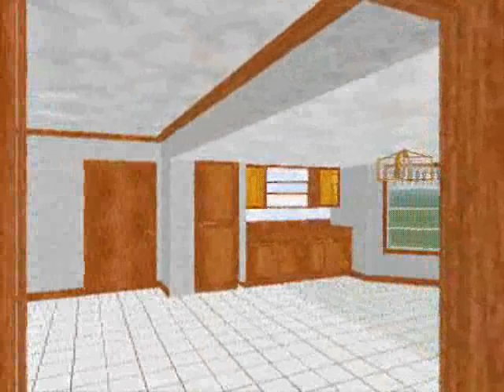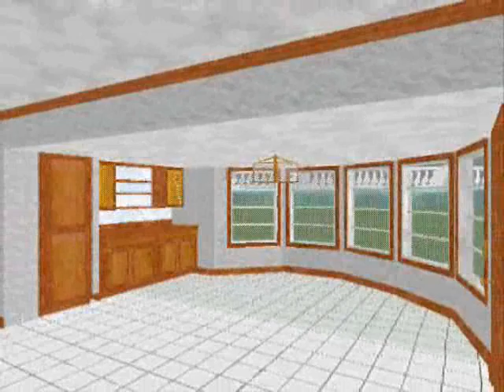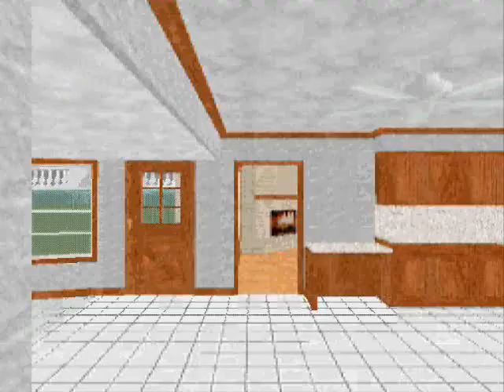Zachary's Awesome New House!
This is a walkthrough I made in SHA. not 100% accurate but nothing is Sierra ever is. close enough :P
The Entry has a pendant light and a front door with yellow glass, the formal living room is to the right and past that, through an archway, the formal dining room, which features a window seat.  Back through the entry is the family room, which is lined with wood paneling (real wood nonetheless), has a vaulted ceiling with beams, a Casablanca Delta II ceiling fan, large brick corner fireplace, and huge window overlooking the in ground pool and covered patio (neither of which I put in this plan).  To the right is the eat in kitchen which has oak finish cabinets and a rounded wall of windows, again, overlooking the pool.  Through the Laundry Rom, which has cabinetry, room for a refrigerator, and a Harbor Breezeway ceiling fan, is the two car garage and opposite that, a bedroom (which also has a HB Breezeway).  Adjacent is a small 3/4 bath and directly behind it is a greenhouse which I'll finish off with a floor and walls and it will be my hobby room...back inside and across the Family Room are the other 4 bedrooms, first, the Master, which has a Casablanca Victorian Ceiling Fan in it and numerous windows.  The master bath has a large shower and vanity and the walk in closet has lots of shelving and yes, it also has a ceiling fan in it! (again, a Breezeway)  Down the hall is another bedroom, about 12'x10', with a large closet and a wal-mart Impressions ceiling fan (that I'll be quick to replace :P ).  Across the hall is a large bathroom and next to that another bedroom with sliding glass doors leading outside.  This bedroom has a Casablanca Four Seasons...next to that one is the last bedroom which has a walk in closet and no ceiling fan (yet).